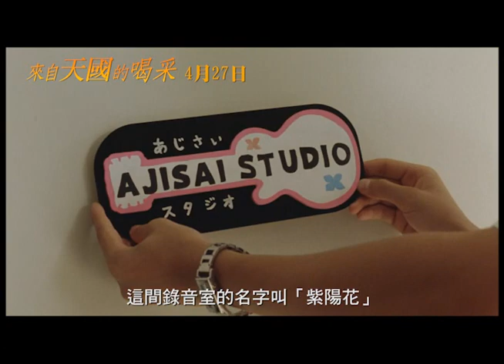【來自天國的喝采 Cheers from Heaven】台灣版預告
片名：【來自天國的喝采 Cheers from Heaven】
檔期：2012年04月27日。
片長：114分鐘。
類型：青春、音樂、熱血。
國別：日本。
語言：日語。
級別：普遍級。
導演：熊澤誓人Makoto Kumazawa。
演員：【鬼壓床了沒】阿部寬 Hiroshi Abe。日本奧斯卡最佳新人 櫻庭奈奈美 Nanami Sakuraba。【現在，很想見你：電視版】 Mimula。
發行：天馬行空。

完整版電影資訊請上 彌勒熊電影網